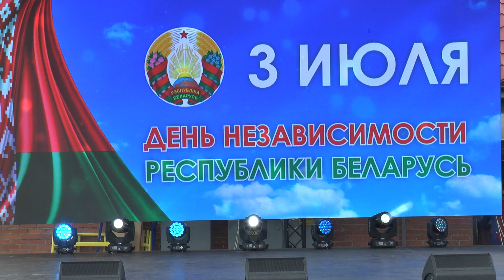Концертная программа с участием творческих коллективов национальных меньшинств Лидчины